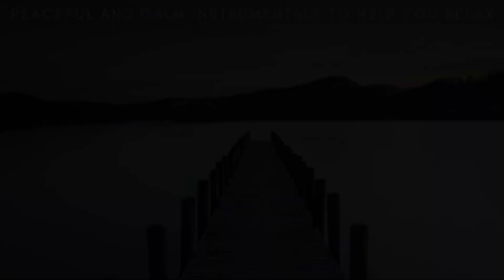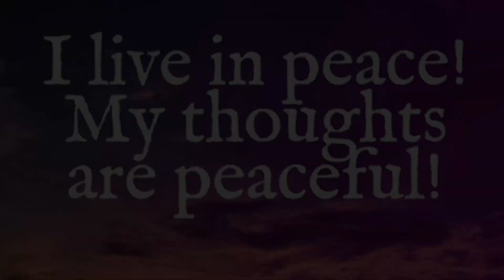MadManMeditation - Peaceful People